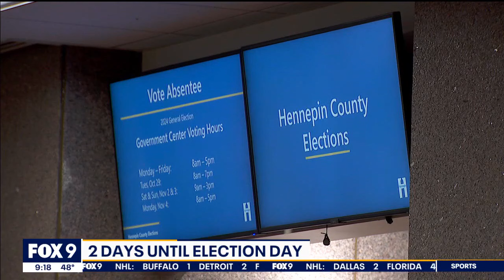Final stretch before Election Day: What to know before you vote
Minnesota Secretary of State Steve Simon joins FOX 9's Leah Beno to go over what to know before Election Day.